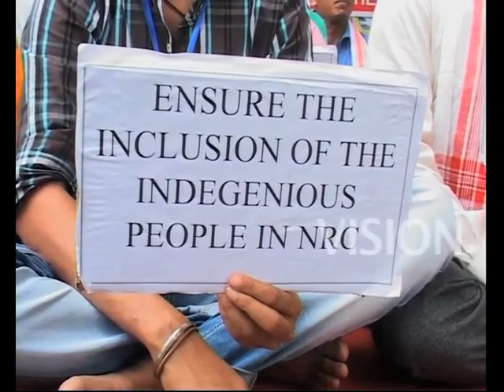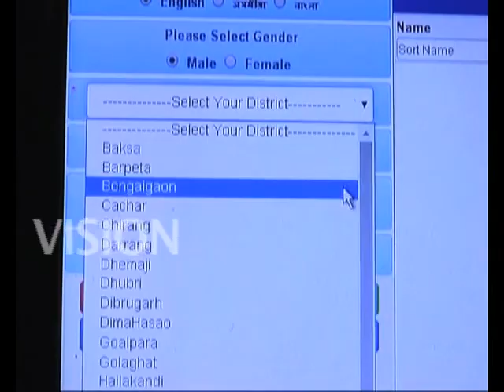Largescale trading of legacy data & inclusion of Bangladeshis in NRC list Sachetan Nagarik Manc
The Sachetan Nagarik Mancha, Axom organised a silent demonstration in Delhi’s Jantar Mantar on 17th August demanding an error free NRC and investigation into alleged largescale trading and misuse of legacy data for preparation of the same.